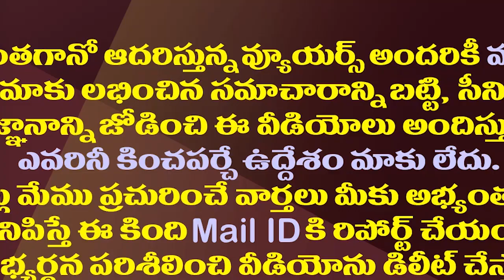పట్టాభి వ్యాఖ్యలు చంద్రబాబు వ్యూహంలో భాగమేనా?| Did TDP Leader Pattabhi Do What Chandrababu Wanted?